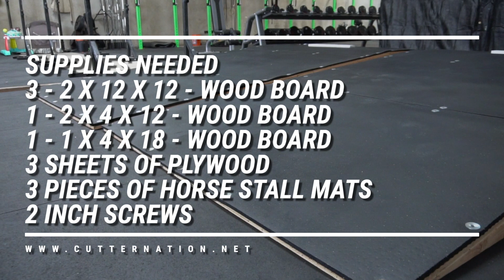How to make an indoor pitching mound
How We Made Our Monster Mounds with the information on the wood and dimensions we used! let us know how you did!

Watch as Pitching Ninja, Kyle Boddy, and Cutternation bring you some of the best live at-bats from Dallas, Texas! From viral curveballs to TikTok sports, this video has it all and guarantees to rack up views. Get ready to witness some of the biggest hits and impressive pitches in Texas!

CNBSB
CutterNation
AXIO Trainer